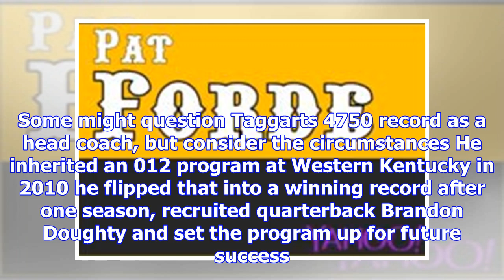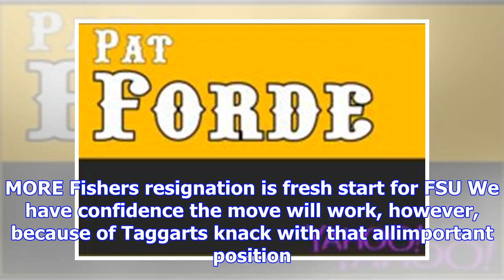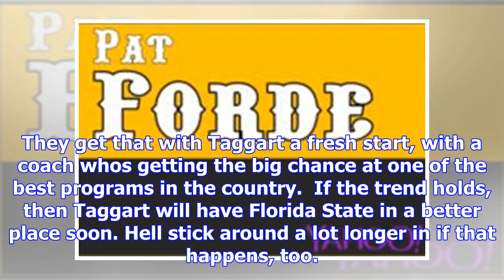Willie taggart's track record shows he'll be a hit at florida state